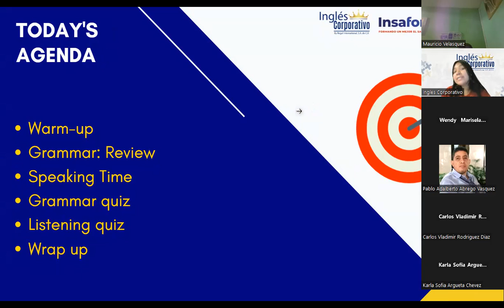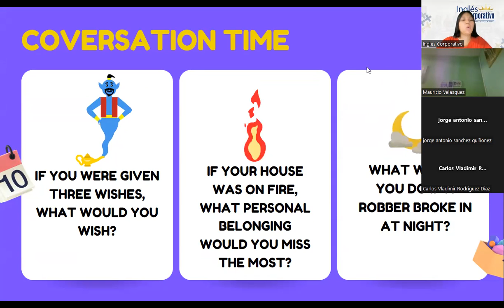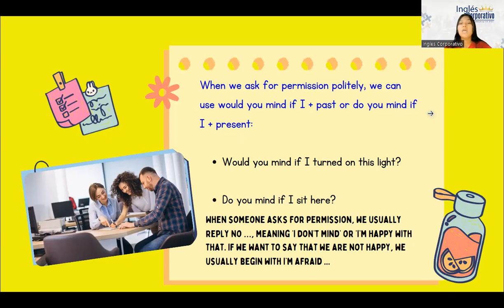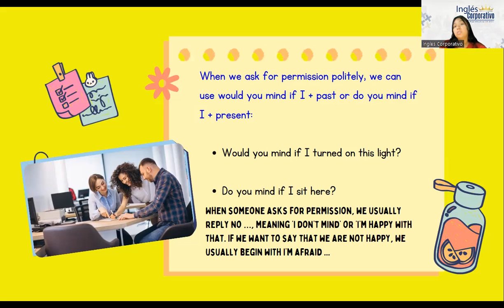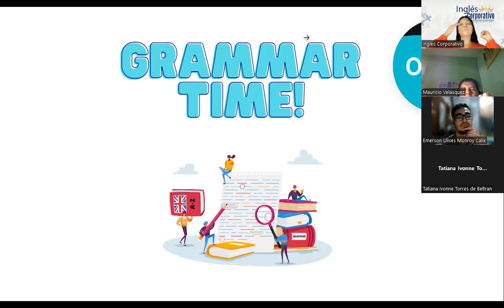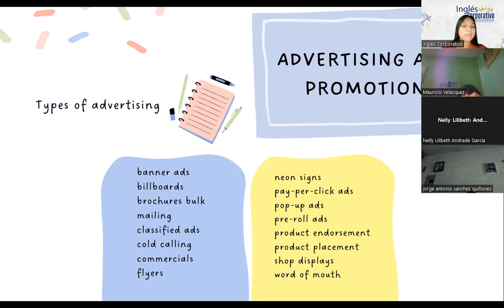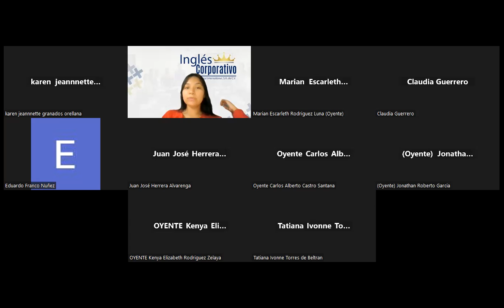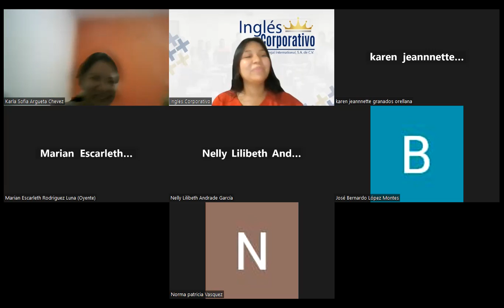Sesión 05- 24-4-2023-29750-8048-0044/2023-Reyes-Unit 1 Review and practice